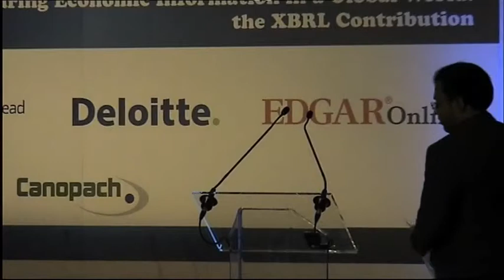XBRL UAE: A Leap Towards Transparency - 22nd XBRL International Conference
Dr. Ryan Lemand, Senior Economic Advisor and the Head of Risk Management at the Emirates Securities & Commodities Authority provides an overview of XBRL in the United Arab Emirates on the opening day of the 22nd XBRL International Conference, Brussels, Belgium - May 2011